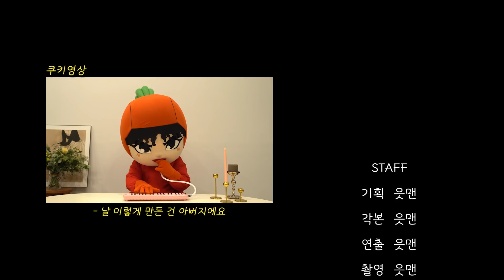[읏맨 패러디] 빤쭈..아니 팬티하읏스.. 그곳엔 엄청난 비밀이...?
작가에 이어 드라마 감독까지?!
몸이 3개라도 부족하잖아?!

그것이 실제로 일어났습니다.

읏맨 극본, 읏맨 출연
읏맨 촬영, 읏맨 제작
1읏 3역, 어마무시한 연기력의 읏.맨 활약 대공개